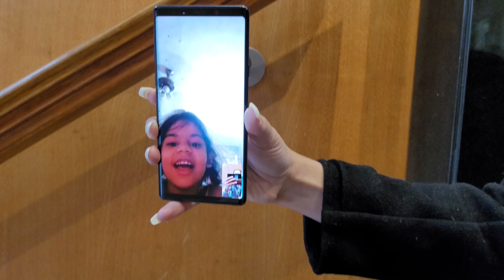TRAVEL VLOG MELBOURNE 2021 | Sk Ke Kissey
Hey Guys,

In this Travel vlog for the year 2021 - I'm exploring the streets of Melbourne, Australia.

Our journey started with travelling to Melbourne CBD where we travelled to Ten Square cafe which is located in Hardware street. After having our breakfast we visited "BROTHER BABA BUDAN" one of the cafes located at Little bourke Street.

We travelled across the city centre of Melbourne and for our final destination we visited Southbank, walking and exploring Yarra river as we went to Ludlow Bar & Dining Room which is located in Southbank itself.